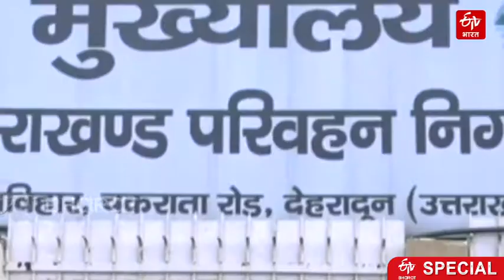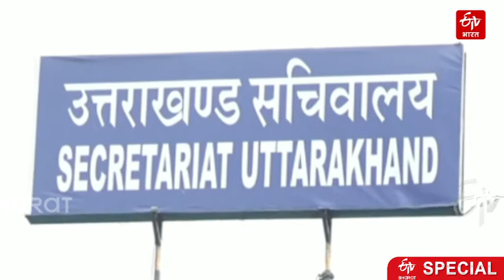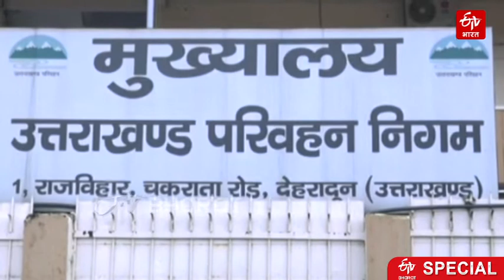खुद के 'पैरों' पर खड़े होने की जगह सरकारों पर बोझ बने निगम | Corporation of Uttarakhand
उत्तराखंड के जिन निगमों को कभी लाभ का निगम कहा जाता था, आज वे वित्तीय संकट से जूझ रहे हैं. जो निगम कभी मालामाल हुआ करते थे, आज वे सरकार पर बोझ बन गए हैं. कर्ज के दबे तले प्रदेश के लिए ये निगम नई समस्या बन कर उभर रहे हैं.